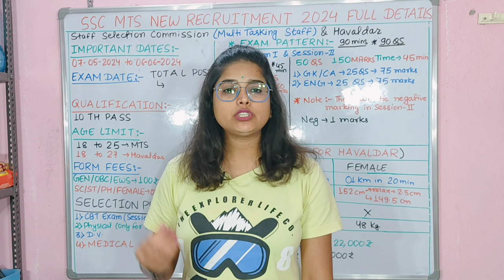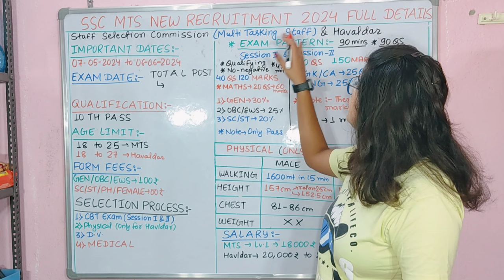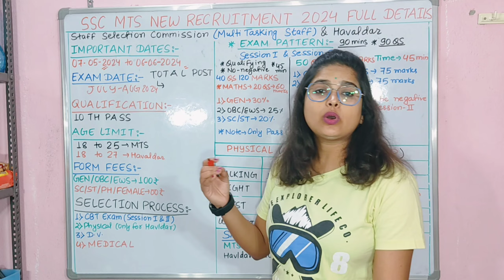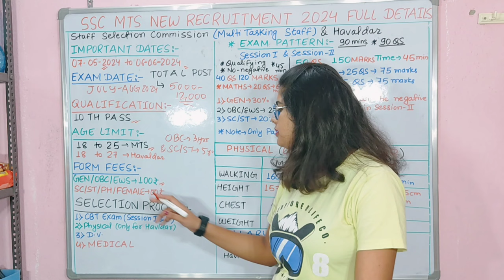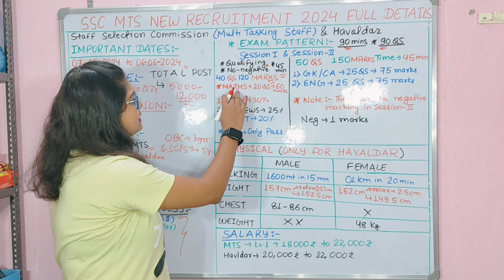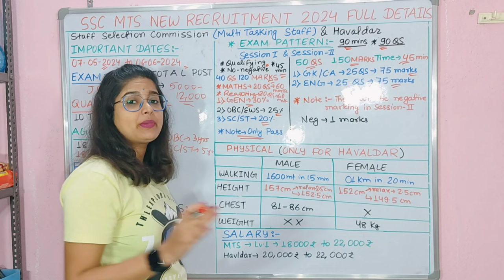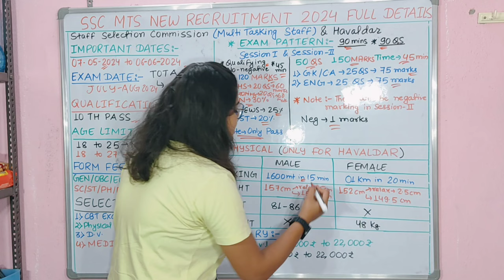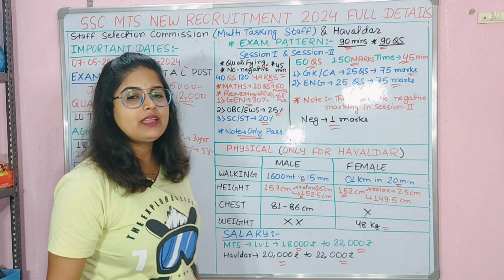SSC MTS Notification 2023-24 | SSCMTS Vacancy 2023 | mts new vacancy 2023